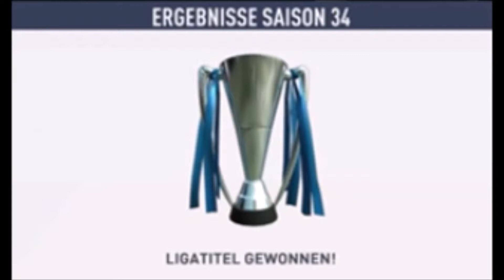Cobra Tornado Teamsong - Helden gesucht! (alternatives Video)